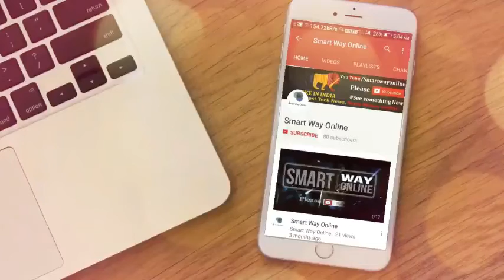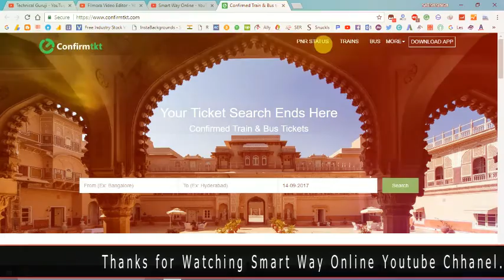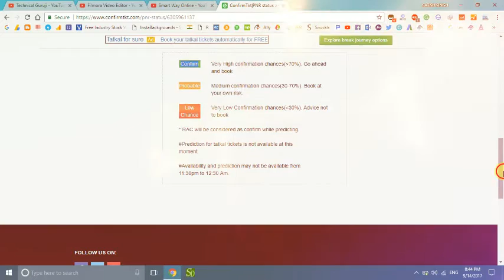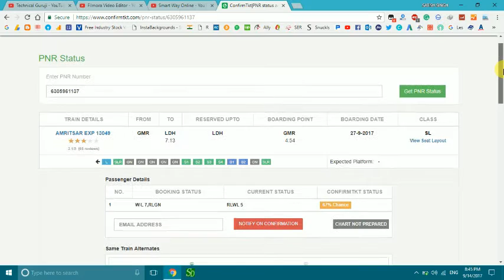ConfirmTKT Easy to confirm your wait list Ticket | Smart way online , Smart Way Online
Dosto is video me app janege ki kaise apne wait list ticket ko confirm ke chance dekh sakte hai.

Play store pe download karne ke liye is link ko follow kare

Smart Way Online provides basic and advanced level computer, internet, technology-related education for free, you can ask question about your problems, request for a video,

Amazon basic Tripod
Boya Microphone
Canon EOS 800D 24.2MP Digital SLR Camera

About: Smart Way Online is a YouTube Channel, where you will find basic and advanced level computer, internet, technology video for free in Hindi, New Video is Posted weekly:)